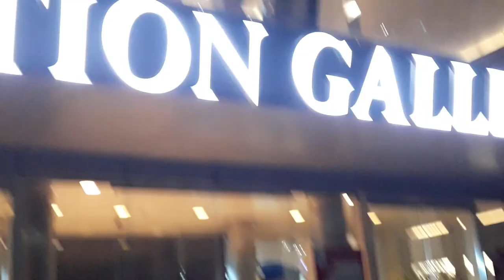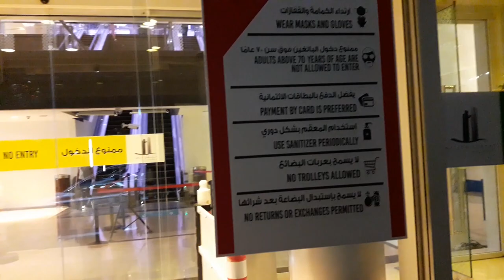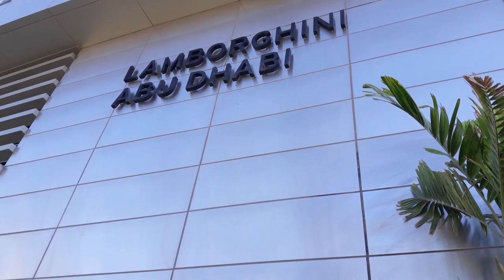САМЫЙ ХРЕНОВЫЙ МОЛЛ В АБУ-ДАБИ, НИЧЕГО НЕЛЬЗЯ, ДОРОГО БОГАТО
Привет! Посетили один из ближе стоящих к отелю молл, нервные охранники мешали снимать, людей было мало, молл красивый, большой, дорого-богато, если негде выкинуть деньги, то вам сюда.